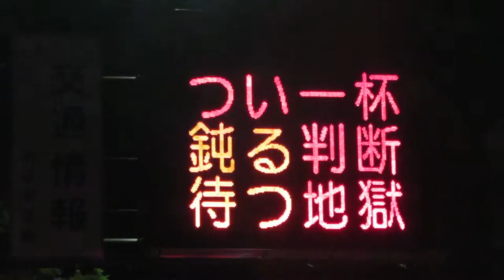岩手県警察 道路情報板 39.7047274,141.1469101 〒020-0021 岩手県盛岡市中央通１丁目１２付近